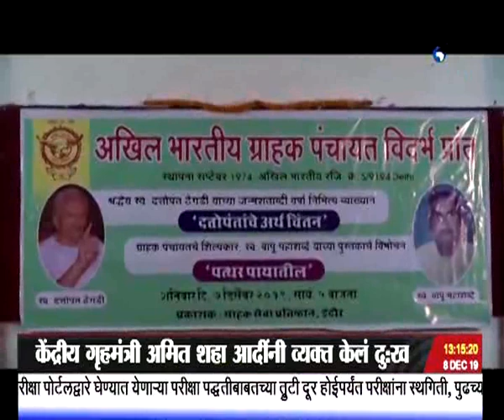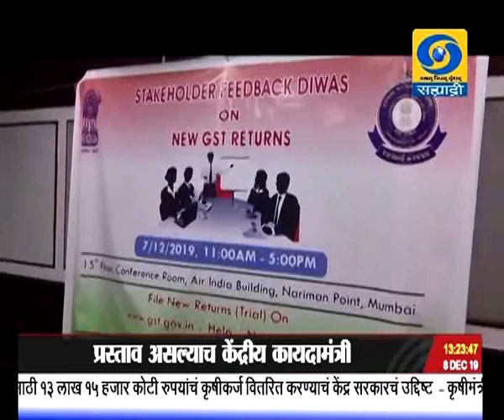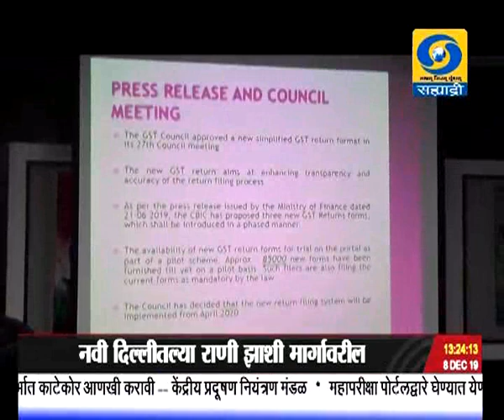एकच्या बातम्या, दूरदर्शन सह्याद्री वाहिनी..(०८ डिसेंबर २०१९)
ठळक बातम्या. नवी दिल्लीतल्या धान्य बाजारातील भीषण अग्निकांडात ४३ जण मृत्युमुखी न्यायदंडाधिकाऱ्यांमार्फत चौकशी करण्याचे दिल्ली सरकारचे आदेश

नवी दिल्लीतल्या भीषण आगीत मृत्युमुखी पडलेल्यांच्या कुटुंबियांप्रती राष्ट्रपती रामनाथ कोविंद, पंतप्रधान नरेंद्र मोदी केंद्रीय गृहमंत्री अमित शहा आदींनी व्यक्त केलं दुख सर्वतोपरी सहाय्य उपलब्ध करुन दिलं जात असल्याची दिली ग्वाही

पुणे इथं सुरु असलेल्या पोलीस महासंचालक आणि पोलीस महानिरिक्षकांच्या तीन दिवसीय परिषदेचा आज समारोप, समारोप प्रसंगी पंतप्रधान नरेंद्र मोदी करणार संबोधित

देशाच्या विशिष्ट गरजा पूर्ण करण्यासाठी आणि जलदगतीनं विकास होण्यासाठी शास्त्रज्ञांनी कमी खर्चाचं तंत्रज्ञान विकसित करावं - पंतप्रधान नरेंद्र मोदी यांचं आवाहन

महिलांवरच्या अत्याचारांना आळा घालण्यासाठी कायद्याबरोबरच राजकीय इच्छाशक्ती आणि प्रशासकीय कौशल्य आवश्यक त्याचबरोबर मानसिकतेतही बदल हवा - उपराष्ट्रपती एम. व्यंकय्या नायडू

महिला अत्याचार प्रकरणं निपटण्यासाटी देशभरात एक हजाराहून अधिक जलदगती न्यायालयं सुरु करण्याचा प्रस्ताव असल्याचं केंद्रीय कायदा मंत्री रविशंकर प्रसाद यांचं स्पष्टीकरण

भारत - वेस्ट इंडिज दरम्यान आज रंगणार दुसरा टी - २० क्रिकेट सामना, मालिकेत निर्विवाद वर्चस्व मिळवण्याचा भारताचा तर मालिकेत बरोबरी साधण्याचा वेस्ट इंडिजचा प्रयत्न

नेपाळमध्ये सुरु असलेल्या दक्षिण आशियाई क्रीडा स्पर्धेत ११३ सुवर्णपदकांसह २२१ पदकांची कमाई करत भारत अव्वलस्थानी...